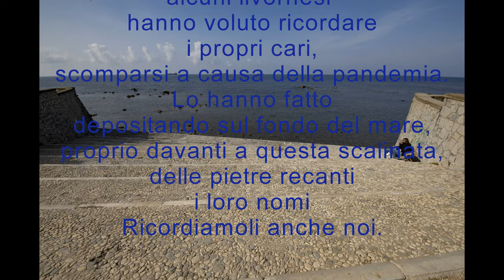LA SCALINATA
Uno slideshow realizzato con le foto delle "Pietre della Scalinata" di Ardenza